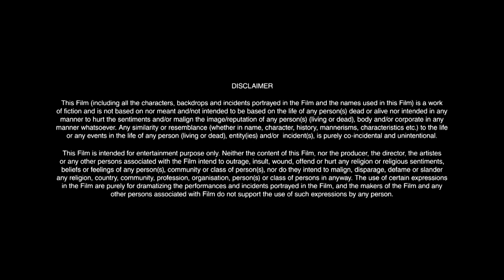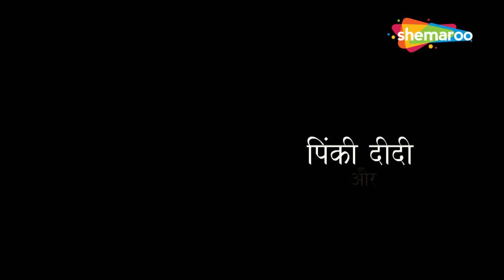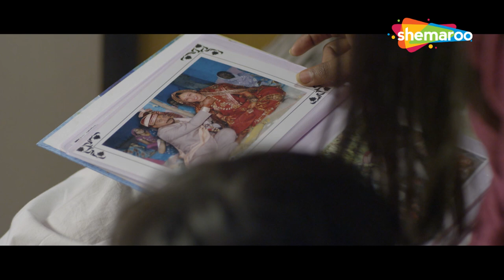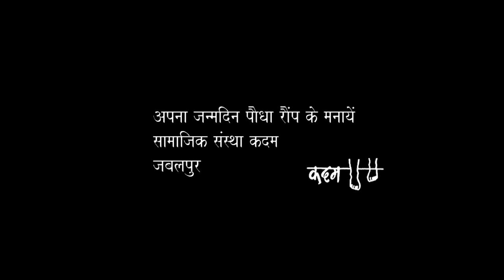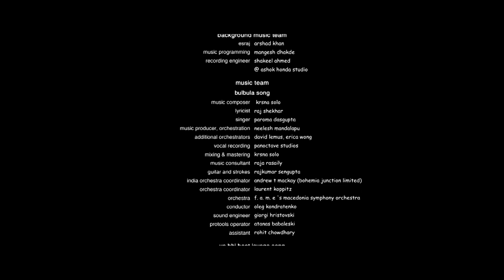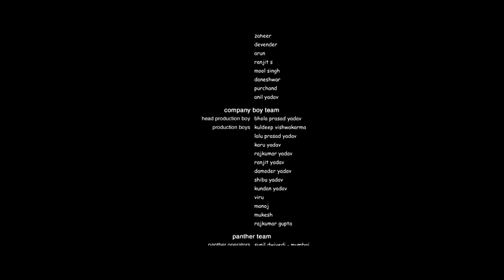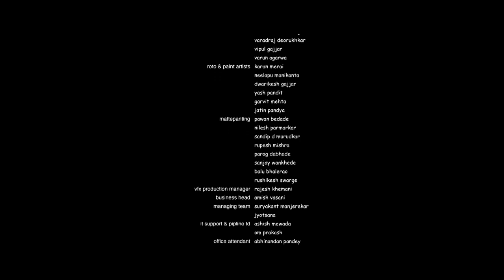Meri Nimmo (HD) FULL MOVIE | Anjali Patil, Karan Dave, Aryan Mishra, Amar Singh Parihar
Hemu is a young boy who likes his friend Nimmo, a woman in her twenties. When he finds out that Nimmo is engaged, he does everything he can to make her fall in love with him.

Movie Name - Meri Nimmo (2018)
Star Cast - Anjali Patil, Karan Dave, Aryan Mishra, Amar Singh Parihar
Director - Rahul Shanklya